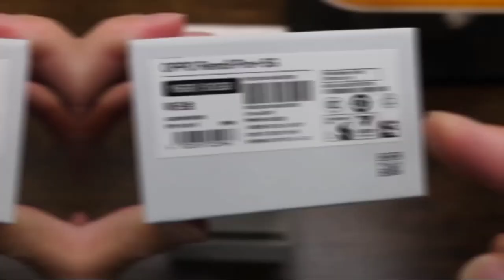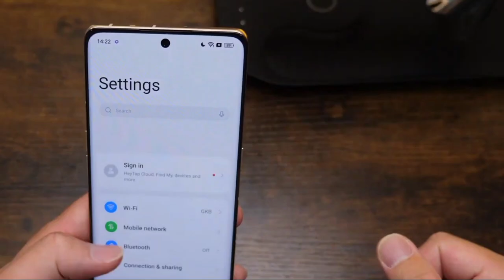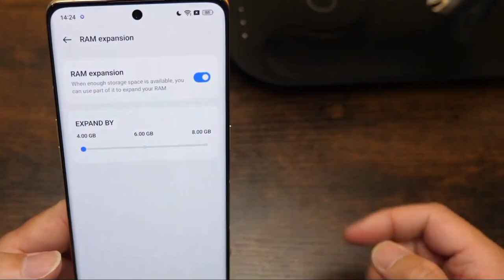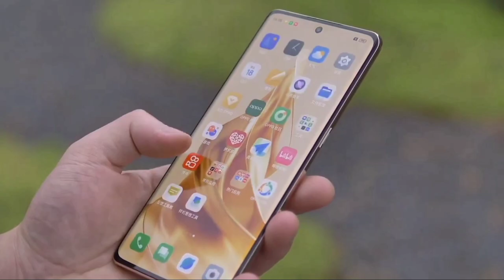Oppo Reno 9 Pro+ UNBOXING & REVIEW in Bangla! Reno 9 Pro Plus Price Bangladesh & India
on this video we discuss about oppo reno 9 pro plus which is best premium smartphone in India & Bangladesh market.

reno 9 pro+ 5g details review :
OPPO Reno 9 Pro Plus is the new mobile from OPPO that was launched in India & Bangladesh. The mobile from OPPO comes with a 6.8 inches (17.27 cm) display that has a resolution of 1080 x 2400 Pixels.
Furthermore, the aspect ratio of the OPPO Reno 9 Pro Plus is 20:9 so that you can enjoy vivid and crystal clear visuals while watching videos, playing games, or streaming movies online..
OPPO Reno 9 Pro Plus is powered with Sd 8+ gen 1 Also, the phone comes with 12 GB RAM and 256 GB inbuilt storage so that you can store various files like songs, videos, games and more without worrying about space constraints. Besides, the OPPO Reno 9 Pro Plus runs Android 13 operating system and houses a decent 4700 mAh battery that lets you use it for a longer time duration while watching movies, listening to songs, playing games and doing other stuff without worrying about battery drainage.
The camera specifications of the phone are very captivating. The OPPO Reno 9 Pro Plus comes with a Single camera setup triple rear camera setups. Features on the rear camera setup include Digital Zoom, Auto Flash, Face detection, Touch to focus. On the front, the mobile features a 32 MP front camera so that you can click some amazing selfies and do video chats.

About Us : We Make Video About Ethical Hack, Earn Money Online, mobile review, tips and tricks, mobile unboxing, app making, website in our Bangla Language